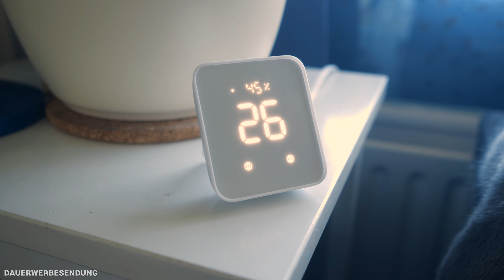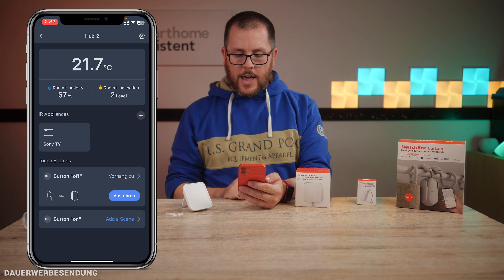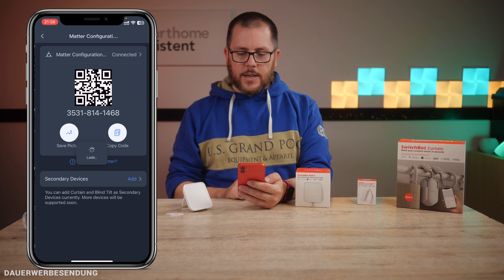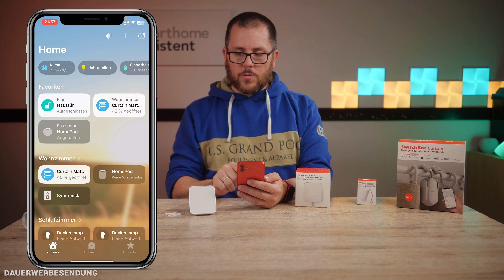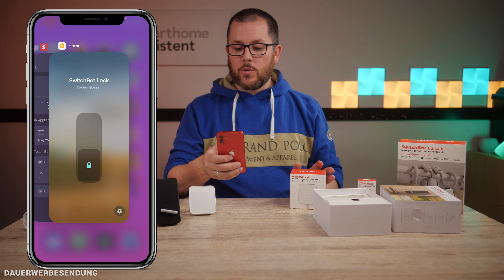SwitchBot Hub 2 | Test des neuen Matter-Hubs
Mit dem SwitchBot Hub 2 gibt es einen neuen Hub, der das umfassende Smarthome-System auch mit Matter kompatibel macht!

▬   Unser Equipment  ▬▬▬▬▬▬▬▬
🛒 Der Großteil unseres Studio- & Arbeitsequipments

00:00 🔗 Einleitung
00:23 🔗 Das Gerät im Detail
03:10 🔗 App & Funktionen
08:30 🔗 Meine Meinung

▬   Hinweise   ▬▬▬▬▬▬▬▬▬▬▬
An dieser Stelle möchte ich mich auch bei SwitchBot für die Bereitstellung des Testgerätes bedanken!

Die Bereitstellung des Testgerätes beeinflusst natürlich in keiner Weise meine Meinung. Die Basis für qualitative Berichte und Tests sind Unabhängigkeit und eine freie Meinung. Für mich steht deshalb euer Vertrauen immer an erster Stelle!